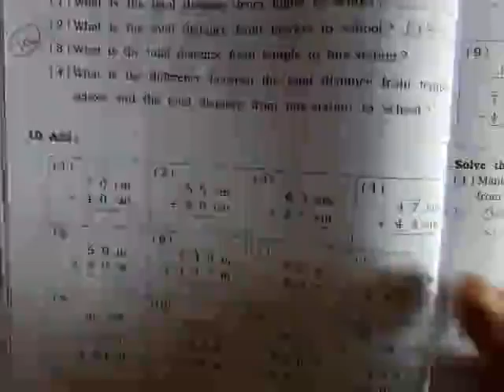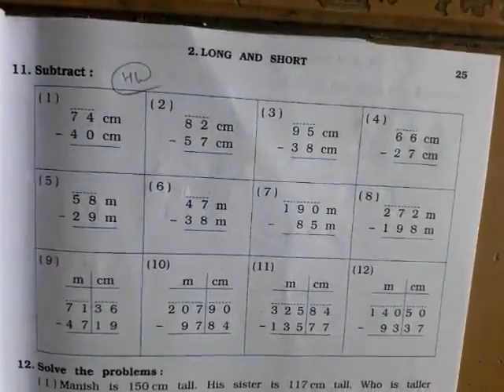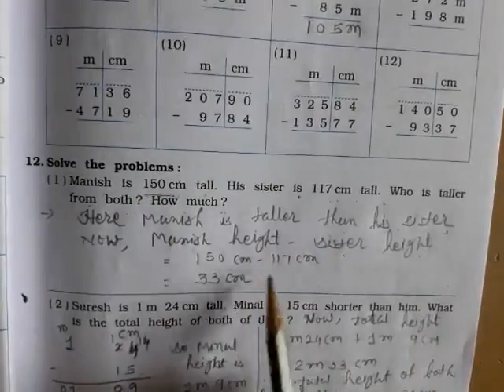BEMS STD 4 MATHS WORKBOOK UNIT 2 PART 2